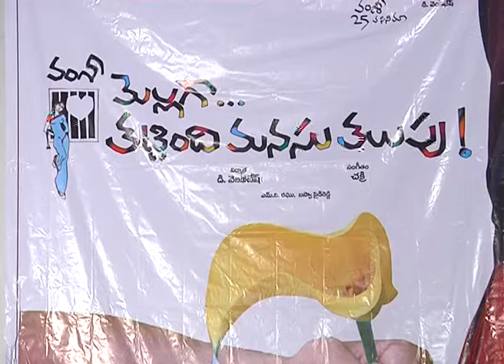Mellaga Tatti Manasu Talupulu Movie Trailer Launch || Vamshi || Nikitha Narayan